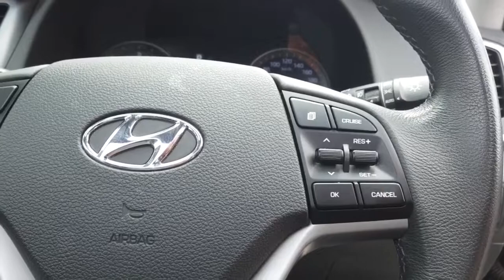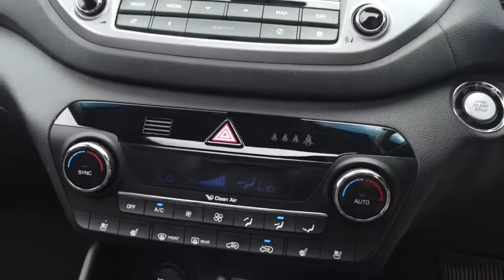2015 HYUNDAI TUCSON Ryde, Sydney, New South Wales, Top Ryde, Australia 282968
Grey New 2015 HYUNDAI TUCSON available in Ryde, New South Wales at North Shore Mitsubishi.

Huntermotive
603 Victoria Road